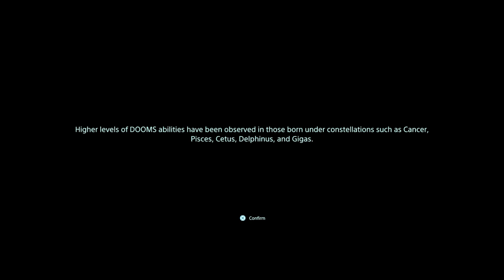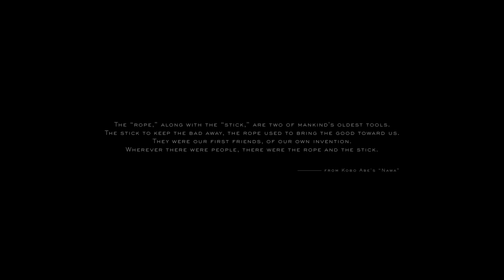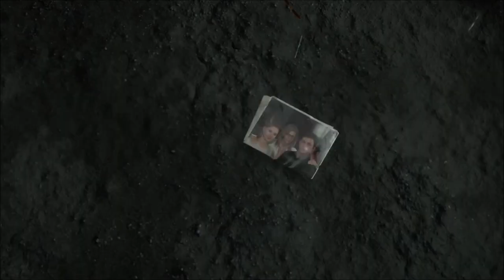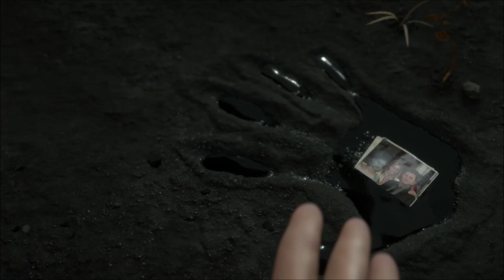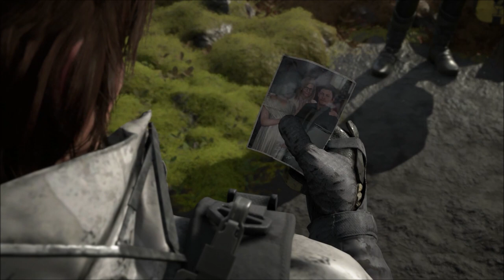Let's Play Death Stranding 001: I lost my bike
I can't imagine that will have an impact on the game's pace.